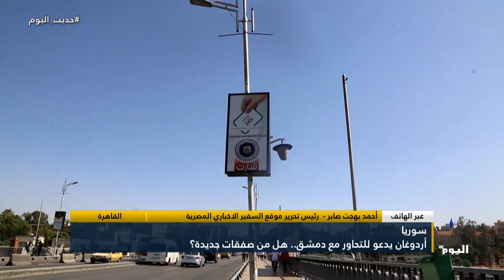أردوغان يدعو للتحاور مع دمشق.. هل من صفقات جديدة؟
القاهرة - أحمد بهجت صابر -  رئيس تحرير موقع السفير الاخباري المصرية

تابعوا قناة اليوم على التردد:
 12687_27500 (H) _NILESAT